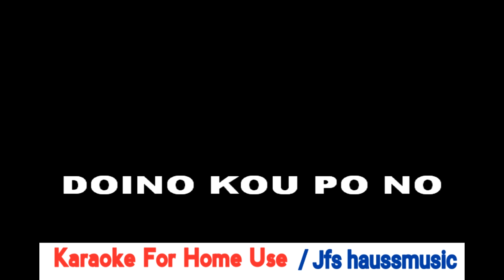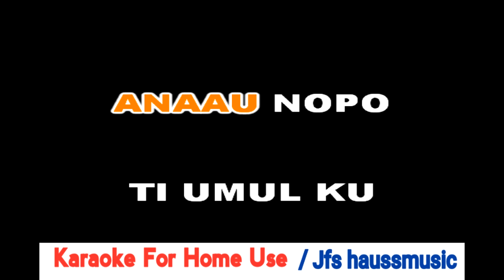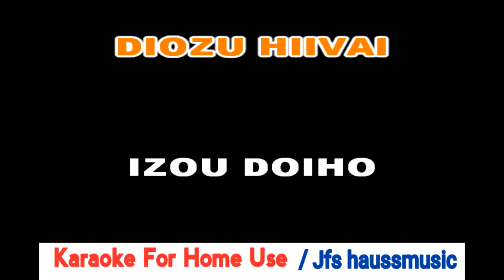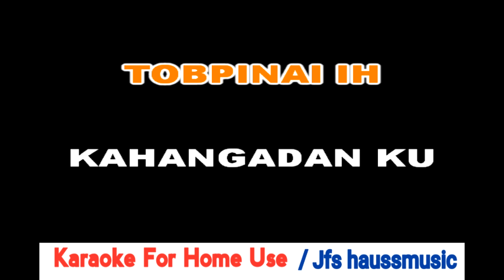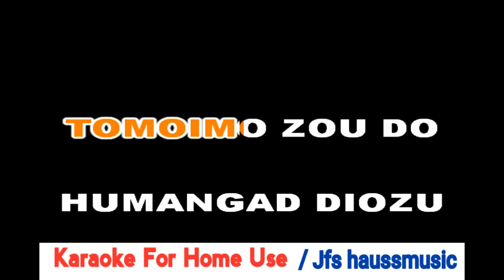KARAOKE | KAHANGADAN KU / KERINDUAN KU - JAMES YAMI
162.
KAHANGADAN KU / KERINDUAN KU - JAMES YAMI (no vocal) KARAOKE 2023 | KEYBOARD YAMAHA PSR S900